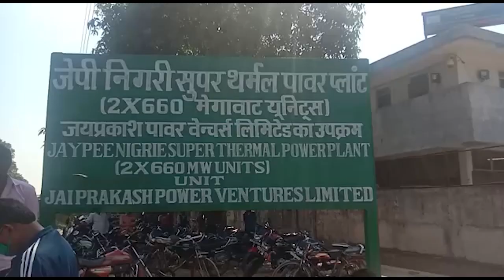सिंगरौली निगरी जेपी प्लांट में एक श्रमिक की संदिग्ध परिस्थितियों में हुई मौत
सिंगरौली जिले के जेपी निगरी पावर प्लांट में कार्य कर रहे भूपेंद्र द्विवेदी निवासी रीवा की संदिग्ध परिस्थितियों में मौत हुई है बताया जा रहा है कि युवक ने प्लांट के अंदर जहां कार्य कर रहा था उन्होंने फांसी लगाकर जान दी है युवक की पत्नी जो जेपी परिसर में ही कमरा आवंटित था वहीं रह रही थी उनको कुछ नहीं मालूम था ऐसी घटना होने के बाद वह भी सदमे में हैं युवक के इस घटना के बाद परिवार में आक्रोश है परिवार के लोगों ने कहा कि ऐसा हो  नहीं सकता ऐसी कोई बात ही नहीं थी भूपेंद्र द्विवेदी फांसी लगाकर जान दे घटना के बाद देवसर एसडीएम विकास सिंह देवसर एसडीओपी आशुतोष द्विवेदी सरई थाना प्रभारी शंखधर द्विवेदी निगरी चौकी प्रभारी शहीत प्रशासनिक अमला घटनास्थल पर जेपी के कर्मचारियों सहित स्थानीय हजारों लोग मौजूद है बताया जा रहा है कि अभी स्थानीय पुलिस जांच पड़ताल करते हुए कार्यवाही में लगी है।